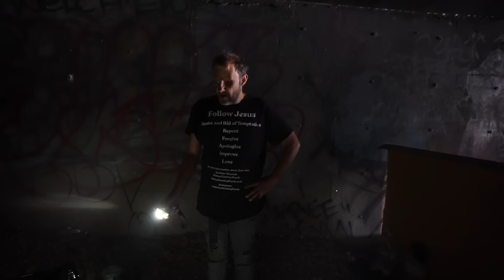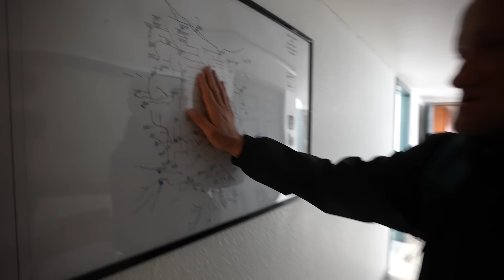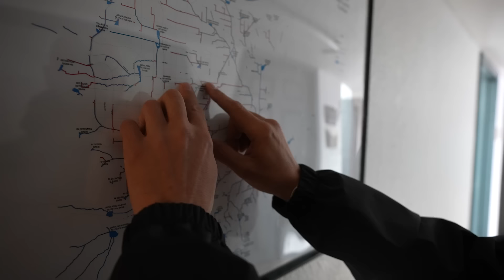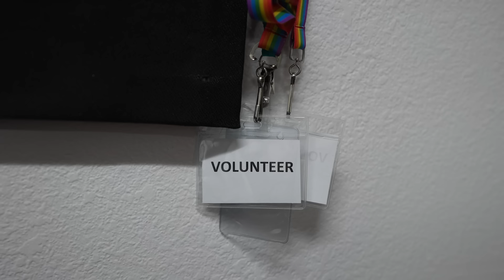Living 7 Years in the Vegas Tunnels - Man Shares His Amazing Story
Las Vegas, Nevada - I’m not the first person to tell this story - there’s some great documentaries online that cover this unique human crisis - and as always, some versions tell the truth well others are meant to shock you, either way my goal today is to give you another angle… to shine a light on the people who are trying to make a difference - based on their own life experience. And one man in particular who’s in the trenches and at the center of these efforts is Rob Banghart.

The Las Vegas tunnels run all the way to Lake Mead, and in total, there’s more than 600 miles of tunnels that run under Las Vegas.

While their main purpose is for flood control, at one point allegedly they were used as mafia escape routes from different casinos, and now more than a thousand people call them home.

Recently, The city’s trying to clear all these up to look good for major events like the Super Bowl, F1, and a potential new Major League Baseball team, but if you search deep enough you’ll come across many people still living down here.

I was lucky enough to spend the day with Rob and the Shine a Light Foundation team to learn more about the homeless people who call the Las Vegas tunnels home.

——— MORE FROM GARETH ———

——— WATCH ANOTHER TRAVEL SERIES ———

——— WHO IS GARETH LEONARD? ———

Hi! My name is Gareth Leonard, an American Travel YouTuber with a passion for slow, meaningful solo travel. I have spent the past 13+ years traveling around the world while creating travel vlogs to help educate and inspire people to “Travel Deeper.”